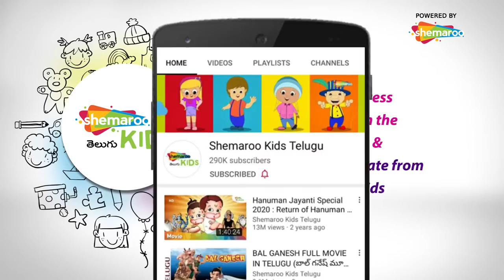Return of Hanuman Movie Best Scenes 10 | Shemaroo Kids Telugu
Shemaroo Kids Telugu present to you one of the best scenes from the movie, Return of Hanuman. Watch this video to see how the Devas and the Asuras fought the eternal war between Good and Evil, on one hand, the army of Devas led by Agni Devata and on the other hand, the Asura army led by the demon - Rahu Ketu. But, what happens when a demon gains immense power and the Devas begin to fear for their lives? Click the play button and find out!